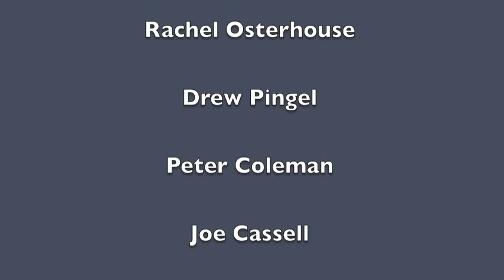Lessons & Carols 2013